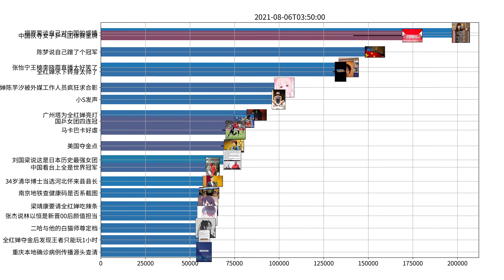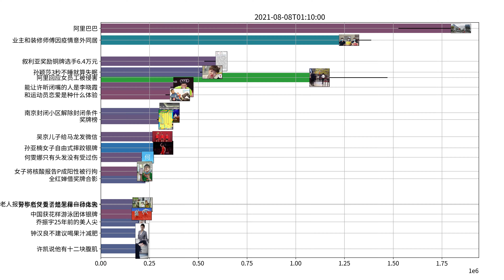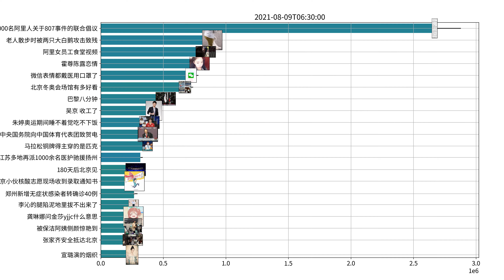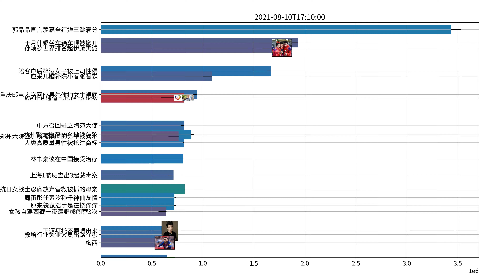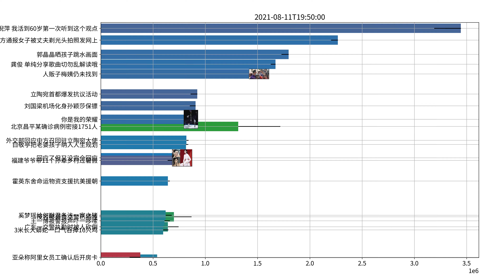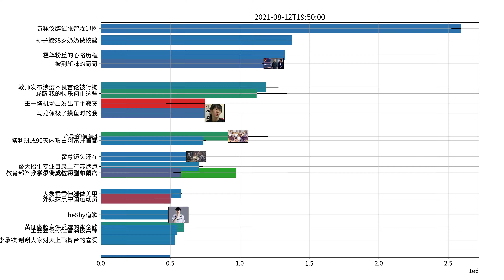Trending topics on Weibo, week of 08-06-2021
吴亦凡 洛杉矶女粉丝
王萌 既然锤了就锤到底
阿里 破冰文化
奥恰洛夫 吹球
张哲瀚妈妈 艺考考官
倪萍 我活到60岁第一次听到这个观点
papi酱 好阿姨比男朋友难找
女子4×100米接力决赛
郭子凡 不坚持了随便吧
吴京 收工了
中国男女4×100米接力队先后亮相决赛
戚薇 我的快乐何止这些
巴黎奥运会LOGO 是女性是火焰
哇唧唧哇 demo泄露
龚俊 单纯分享歌曲切勿乱解读哦
田汨 抛弃糟糠之妻
马龙直播 终于可以结束了